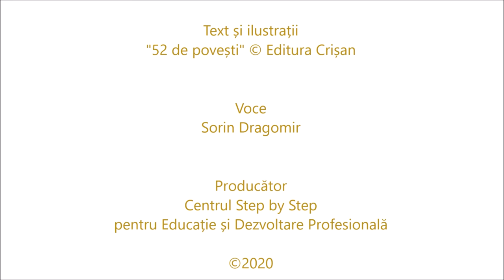Ridichea uriașă - poveste audio - Podcast Step by Step